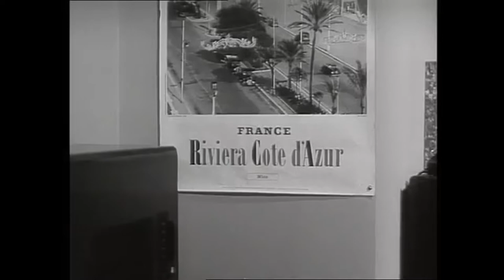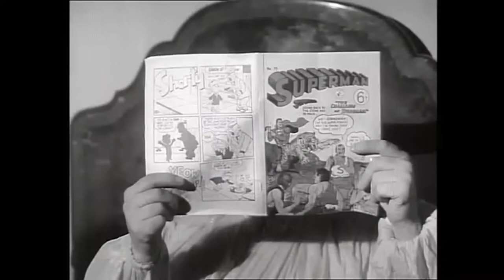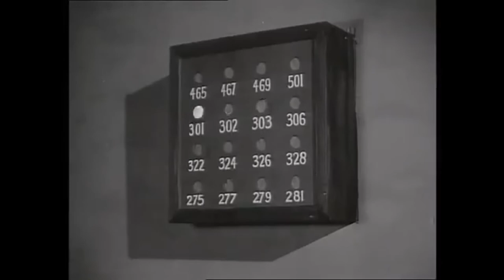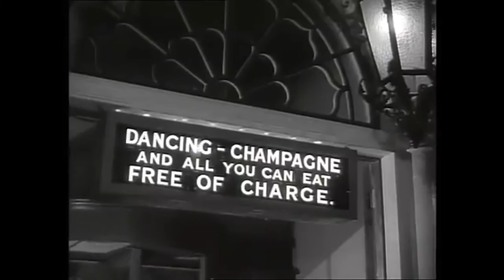A Touch of the Sun Frankie Howerd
A Touch of the Sun
Willie is a hall porter who is left a fortune but after living it up for a while he returns to his old hotel which is in financial difficulties.
Directed by: Gordon Parry
Actors: Frankie Howerd, Ruby Murray, Dennis Price
Production Company: Raymond Stross Productions
Release Date: October 1956 (UK)